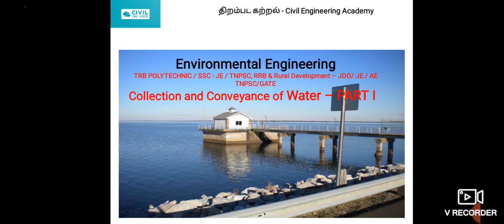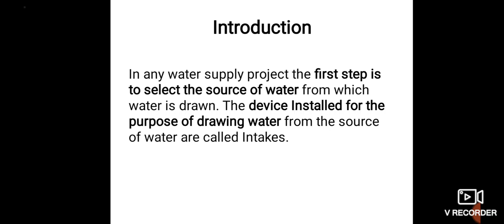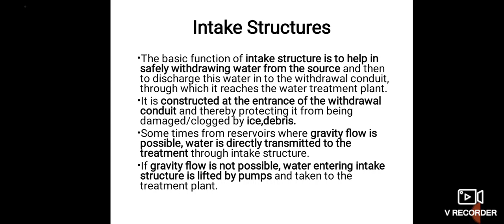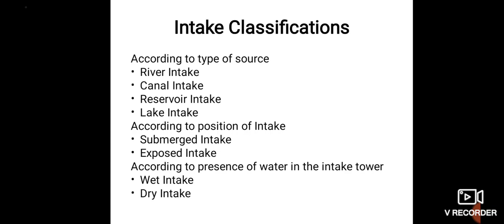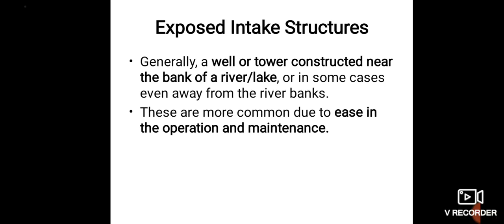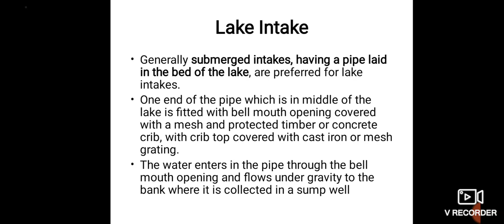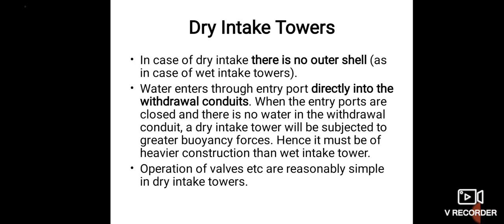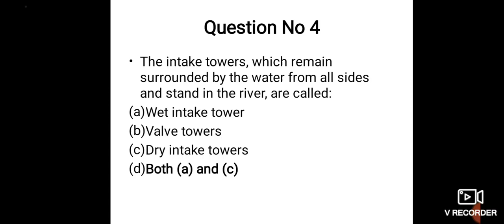Environmental Engineering I Lecture 03 I Collection and Conveyance of Water - Part I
This Video contains Collection and Conveyance of Water. Watch the video fully to get the thorough knowledge on the specific topic.

Lecture Series supports all the below competitive exams:

TNPSC Combined Engineering Subordinate Services Examination - PWD & Highways Department JDO / JE / AE
Rural Development and Panchayat Raj Department - JDO/JE
TRB Polytechnic
TANCET / GATE - Civil
TNEB
RRB

Thanks for the support and keep doing!!!